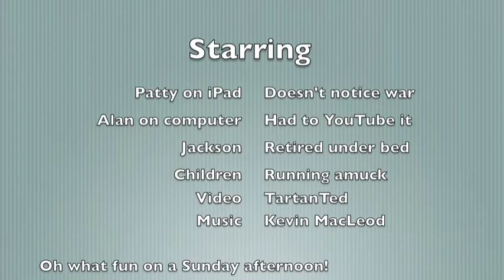Neighborhood Nerf War